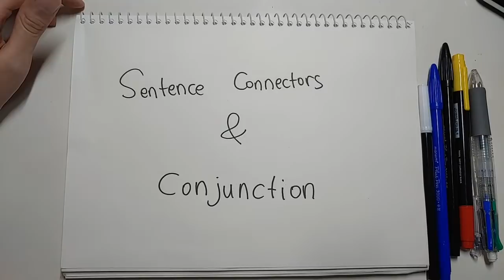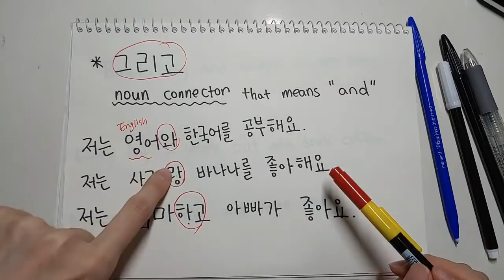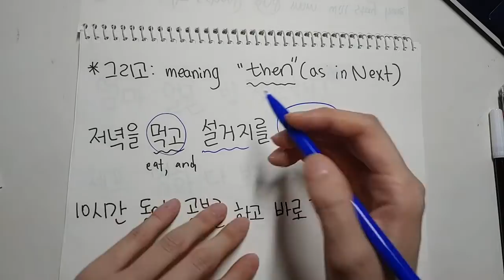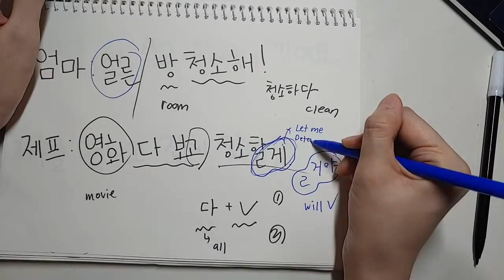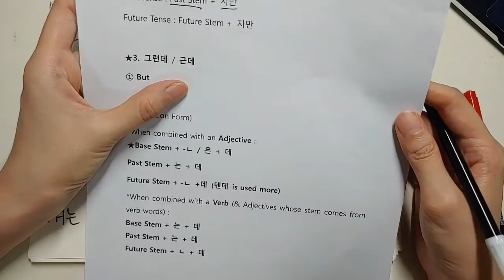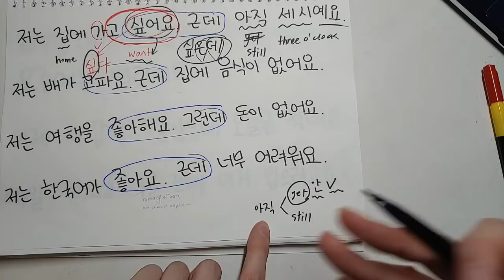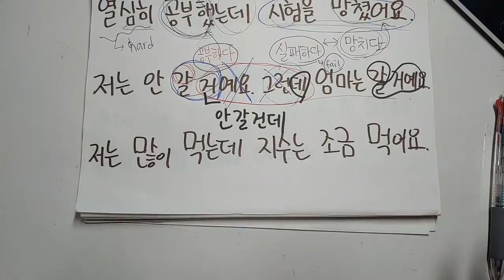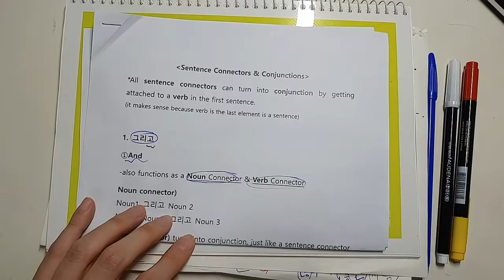Sentence Connectors & Conjunction #1 (And, Then, But)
Review Note1) (And : 그리고, Verb-고)
Review Note2) (But : Verb-(으)ㄴ/는데, Verb-지만, 그러나)

🌸time stamp🌸
00:00 Skip
02:21 What is a Sentence Connector and a Conjunction?
04:58 How to turn Sentence Connector into a Conjunction
[그리고 : and, then]
07:21 그리고 as a Noun Connector
09:33 그리고 as a Verb Connector
15:49 그리고 as a Conjunction (Present)
31:09 그리고 as a Conjunction (Past)
48:15 그리고 as a Conjunction (Future)
55:07 그리고 when it means "then"

01:06:22 그렇지만/하지만 (but) as a Conjunction

[그런데/근데]
01:27:28 그런데/근데's Conjunction Rule to note
01:29:14 Conjunction to Present Adjective
01:34:42 Conjunction to Present Verb
01:41:28 more examples
01:51:30 Conjunction to Verbs.Adjectives in Past & Future Tense

02:11:18 근데 when it means "by the way"

02:15:40 그러나

02:23:22 Outro (finally!) & Goodbye

Other Korean Lessons:

Thanks for learning Korean with me!💗

Love,
Vicky